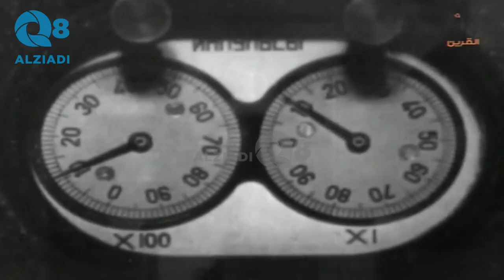برنامج (من حياة الشعوب) تقديم نادية أديب سنة ١٩٧٠ و حلقة عن سيبيريا عبر قناة القرين